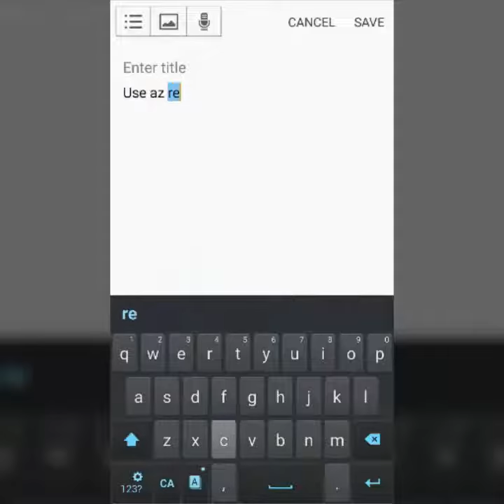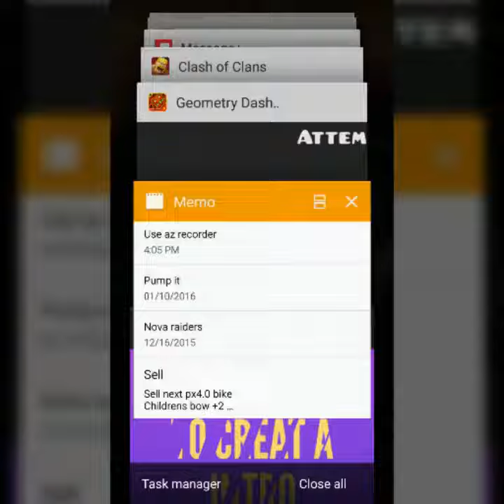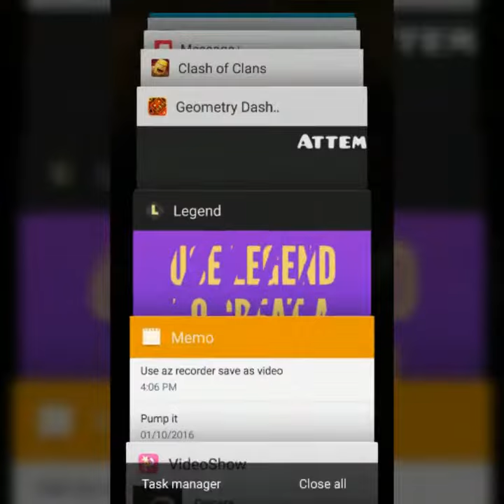How to record on a phone